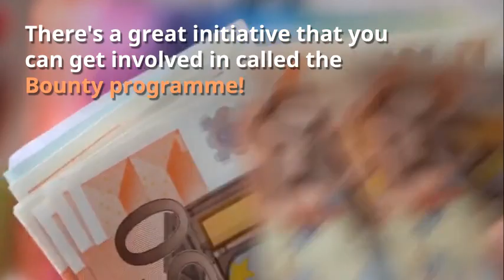The bounty programme at View.ly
This short video introduces the bounty programme at View.ly. There are 3,000,000 VIEW tokens up for grabs as part of the bounty programme (out of a total 100,000,000 - making it a whopping 3% of the total).

There are 6 categories of bounty - check out the video to find out more.